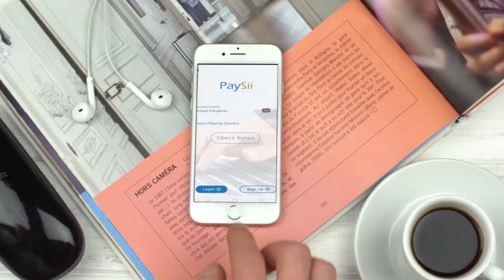Mid Kamida Waxgaradka G/Saaxil Ayaa Ku Baaqay In Laga Daayo Beelaha La Hayb Sooco